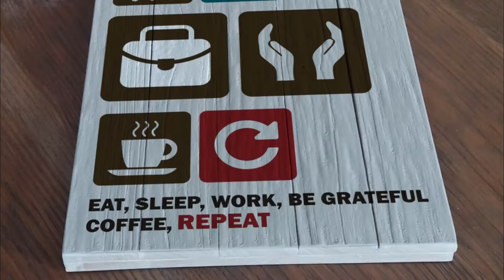COFFEE & CAFE DECORATION part#3 by Artistic18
artistic18 wood poster are made of 100% solid wood
with wood grain arise / wood texture expose
so check the detail on our instagram : artistic_posterkayu